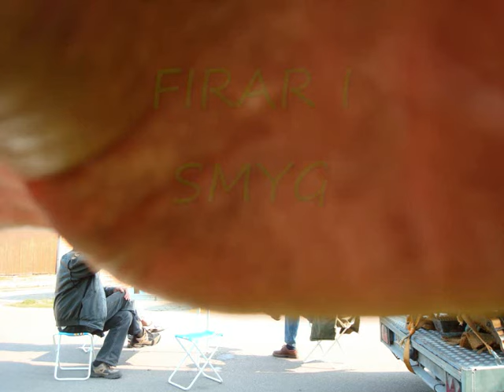citroen hy tube 1975 restauration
hybo förvandlings trolleri